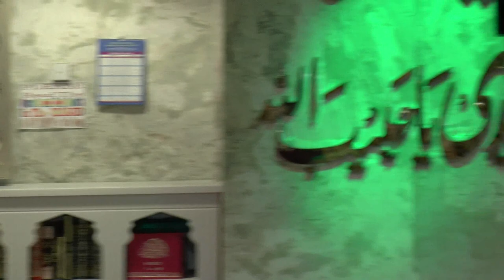Mehfil e Shab e Meraj and Gyarvi Shareef Bilal Jamia Masjid Newcastle upon Tyne 8th April 2018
Mehfil e Shab e-Meraj and Gyarvi Shareef.

Naat's e Rasool and lot of talk about Journey of Meraj to Meet ALLAH swt  in the Heaven.

At Bilal Jamia Masjid ( The Original since 1970 - Newcastle Central Mosque ) Newcastle upon Tyne NE4.